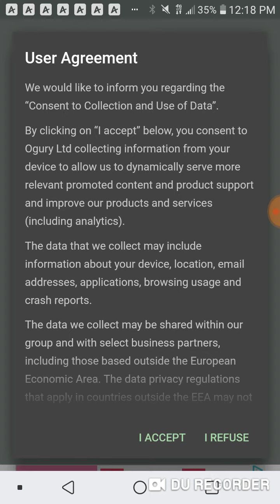Paper.io: I'M QUEEN BOW TO ME.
I play paper.io and look at my place